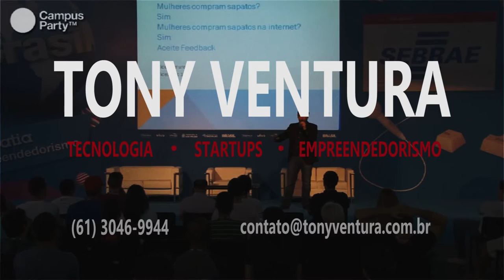Divulgação Palestras Tony Ventura - Novas tecnologias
Vídeo de Divulgação das Palestras de Tony Ventura